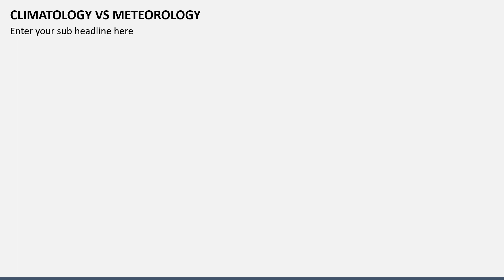Climatology vs Meteorology Animated PPT Slides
Instantly download this Climatology vs. Meteorology PowerPoint template and Google Slides theme to represent the difference between climatology and meteorology in a visually impactful manner.